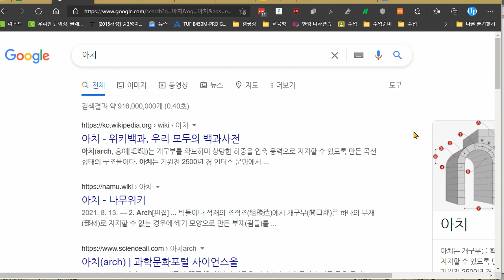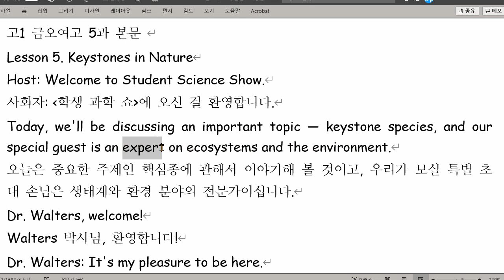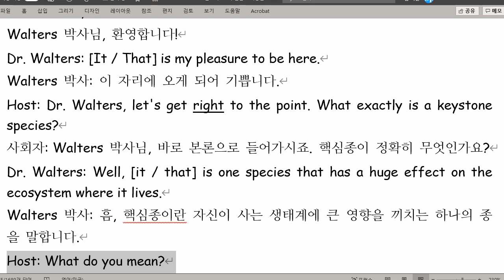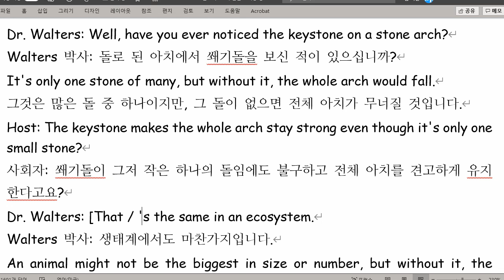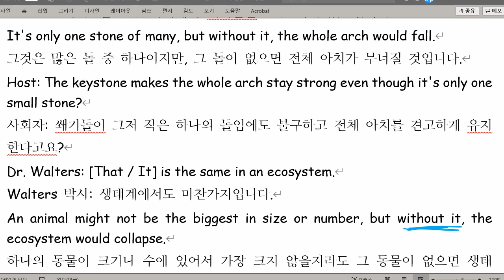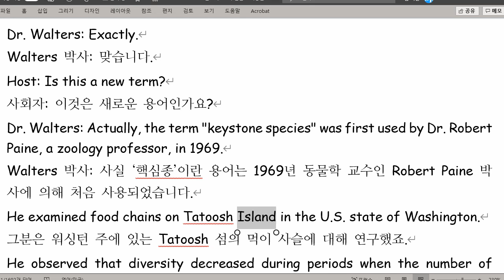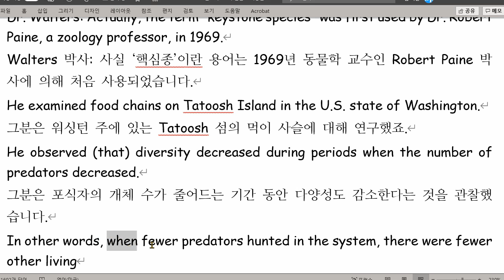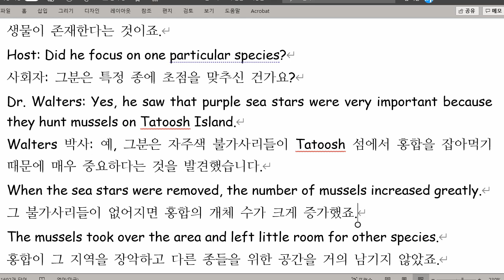고1 2021 08 30 금오여고 5과 수업